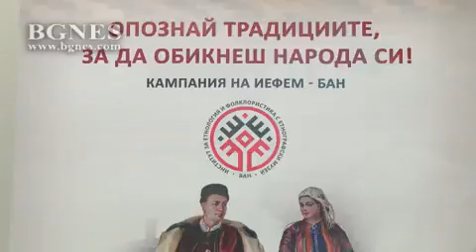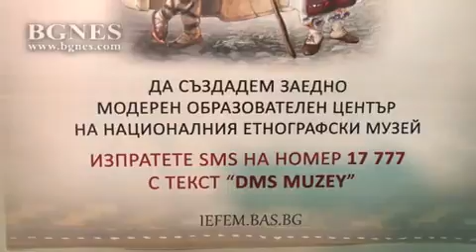Националният етнографски музей с дарителска кампания за образователен център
Патриотизмът и преклонението пред род и родина не са в думите, а в активното им проповядване чрез действия и инициативи. Това е движещият мотив на ръководството на Националния етнографски музей, което от днес, по време на Деня на отворените врати, стартира кампания за набиране на средства за създаване на Образователен център.
Дарения за изграждането му могат да се направят с SMS на номер 17 777 с текст „DMS MUZEY. /БГНЕС